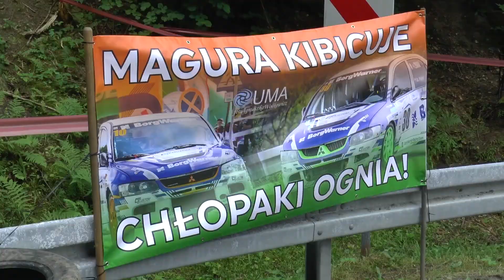GSMP Magura Małastowska 2019 | Feruga Mateusz | Seat Ibiza | MotoRecords.pl